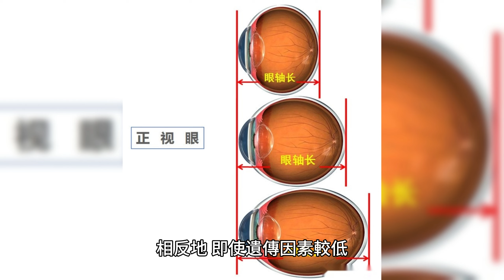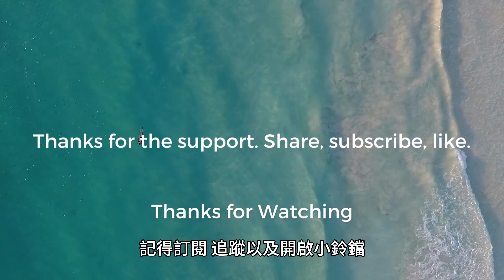父母有近視會遺傳給小孩嗎？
大家知道為什麼會近視 之後，很多爸媽好奇，他們自己有近視 ，所以小孩真的會遺傳到他們的 近視 嗎？我今天就來談談這個問題！